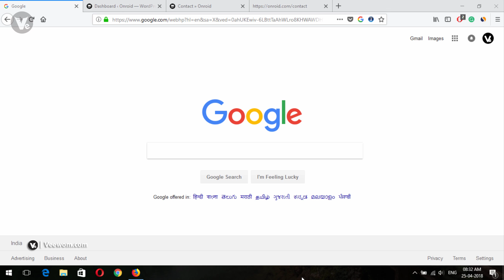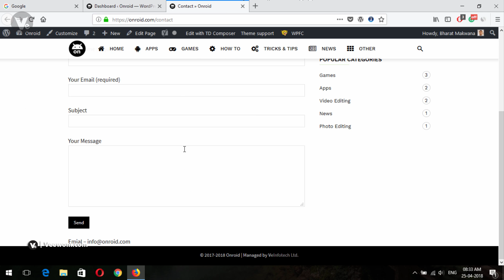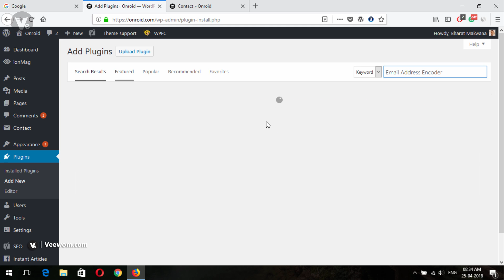How to Protect Emails from Spammers with WordPress Email Encoder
- - - - - - - - - - Thanks  - - - - - - - - - -